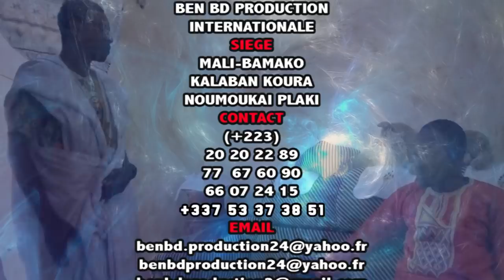ROI 12 12 DANS FAMA NATABA par BEN BD PROD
L'artiste Comédien Alassane Sam dit ROI 12 12 est un jeune Comédien de Bamako qui joué dans le groupe YELEBOUGOU et qui est très très aimé de nos jours partout au Mali et le voilà dans FAMA NATABA pour vous les fans avec le soutien de son LABEL UNIVERSEL BEN BD PRODUCTION INTERNATIONALE aux contacts: 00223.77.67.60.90 ou 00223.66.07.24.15 ou 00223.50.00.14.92 par E-mail